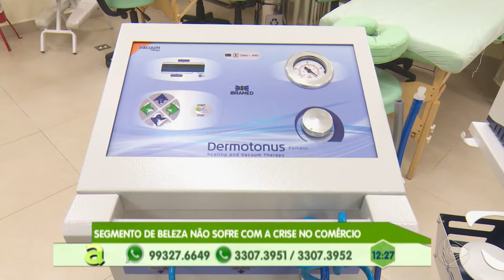Programa Agora (16.07.2019) 03º Bloco